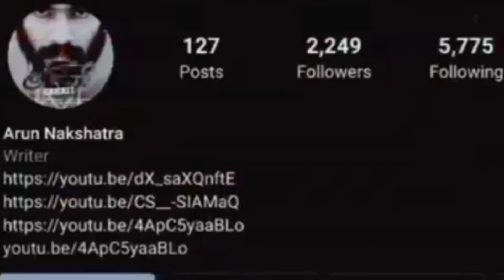ArunNakshatra Instagram profile